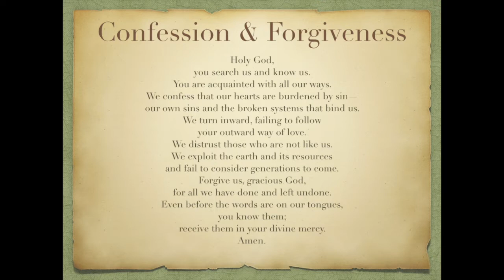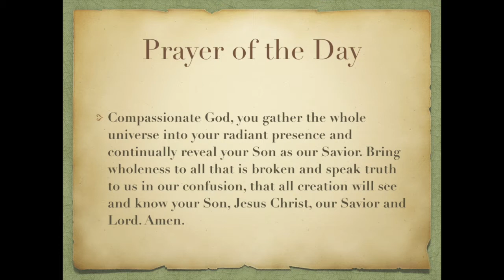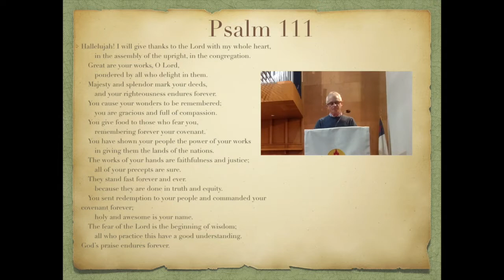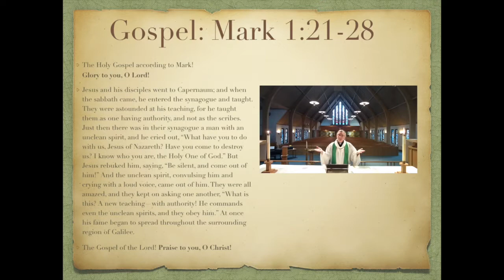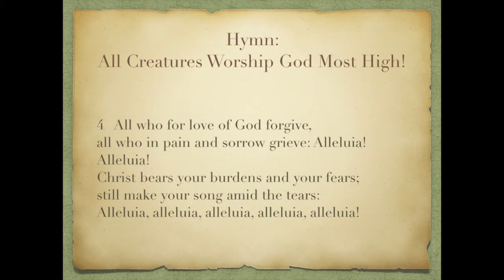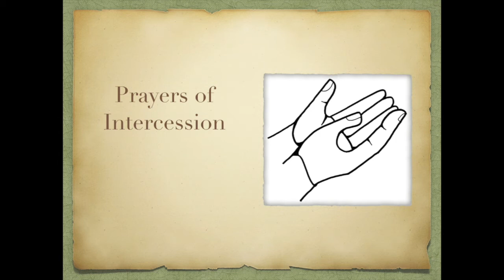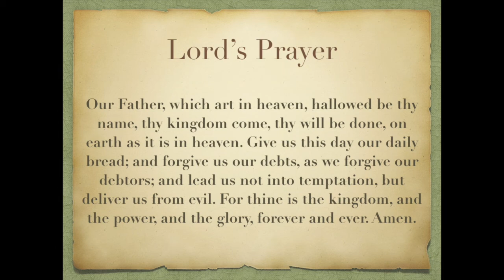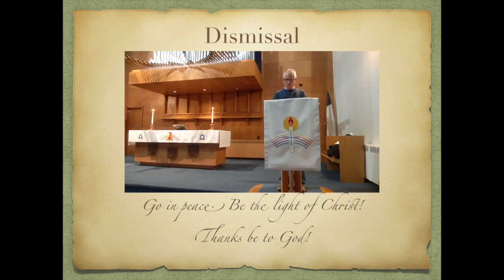Sunday worship Jan 31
Welcome to worship!